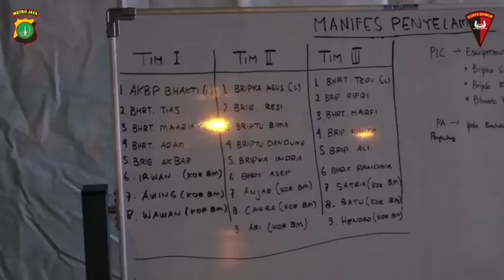Satbrimob PMJ Menurunkan Sebanyak 50 Personel Penyelam Guna Mencari Korban Pesawat Sriwijaya.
POLDA METRO JAYA – Satbrimob Polda Metro Jaya Menurunkan Sebanyak 50 Personel Penyelam Guna Mencari Korban Pesawat Sriwijaya.

Satuan Brimob Polda Metro Jaya melakukan persiapan Tim penyelam guna membantu pencarian Korban Pesawat Sriwijaya Air Nomor Penerbangan Sj182/Sjy182 Rute Jakarta-Pontianak yang hilang kontak di Wilayah Kepulauan Seribu. Sabtu ( 09/01/2021 ).

Pantauan di Posko Darurat yang dibangun Oleh Satuan Brimob Polda Metro Jaya di Dermaga JICT II, Tanjung Priok, Jakarta Utara, beberapa alat selam seperti peralatan menyelam dan beberapa alat pendukung lainnya untuk penyelaman mulai berdatangan ke Posko Darurat Brimob Polda Metro Jaya.

Kombespol Gatot Mangkurat Putra P.J, S.I.K., turun langsung memantau serta mengontrol anggota Satuan Brimob Polda Metro Jaya yang sedang melaksanakan tugas di Dermaga JICT II, Tanjung Priok, Jakarta Utara.

Basarnas, Satpol PP, Pasukan TNI dan juga petugas Medis, baik dari Polri ataupun TNI sedang mendirikan Posko di Dermaga JICT II, Tanjung Priok, Jakarta Utara.

"Kita Briefing dulu, kemudian Koordinasi dengan Basarnas untuk pengarahan Briefing keselamatan Internal dan Asas-asas penyelamatan bawah air," Ujar Komandan Satuan Brimob Polda Metro Jaya.

"Kita dari Brimob dan Polda Metro Jaya Sekitar 50 anggota telah kita persiapkan," Ucap Komandan Satbrimob Polda Metro Jaya.

Kapal patroli juga akan disiagakan didekat Posko farurat. Polisi akan bekerja sama dengan pihak terkait untuk melakukan penanganan atas peristiwa Ini.

Seperti yang diketahui, Pesawat Sriwijaya Air Sj182 dengan Nomor Registrasi PK-CLC telah hilang kontak, pesawat yang hilang kontak ini dikabarkan terbang dari Bandara Soekarno-Hatta, Cengkareng, menuju Pontianak, manajer Branch Communication And Legal Bandara Soekarno-Hatta, Haerul Anwar, mengatakan Pesawat Sriwijaya Air itu hilang kontak disekitar Pulau Lancang.